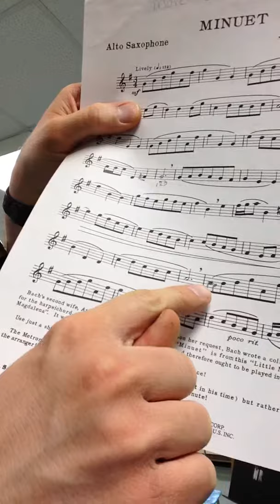Saxophone Solo Minuet by Bach Arr. Rascher NYSSMA Level 2 Mr. Budnack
Saxophone Solo Minuet by Bach Arr. Rascher NYSSMA Level 2